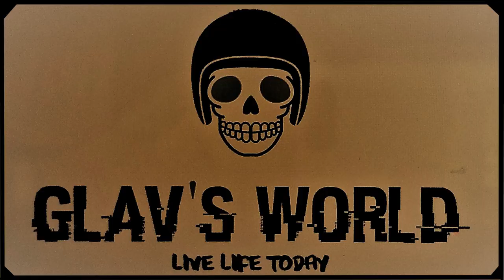Motorcycle Ride- Esk & Somerset Dam Loop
This is the last 2018 Motorcycle ride in South East Qld (Australia). The route takes us to Wivenhoe Dam, Esk, Somerset Dam, Kilcoy, Woodford, Mt Mee and Dayboro.